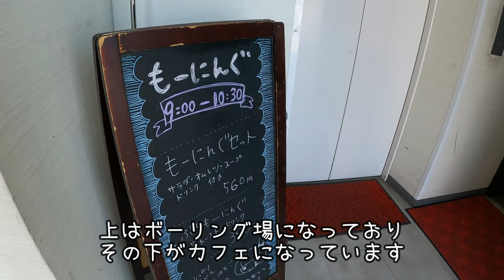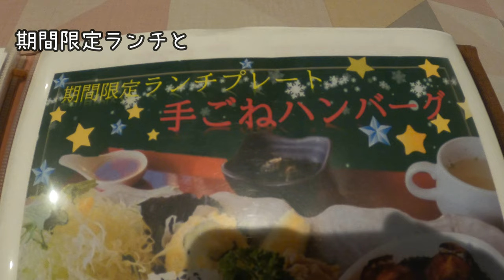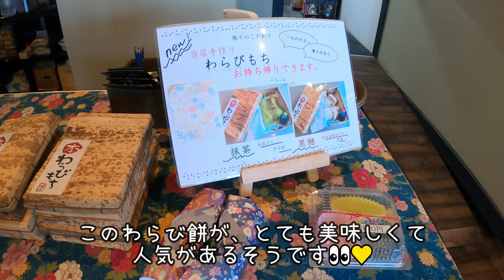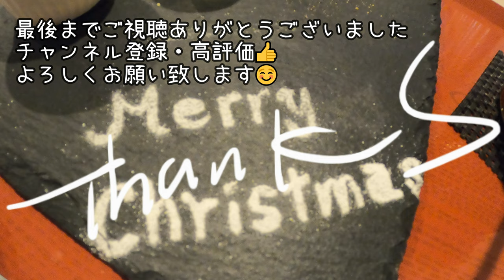【兵庫県神戸市北区】「町家カフェ 燦々」で限定ランチとクリスマス限定デザートを堪能してきました！ Yukiの日常vlog＃149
兵庫県三田市在住の、30代主婦です。主に週末を利用してカフェ等の散策、旅、購入品紹介等のvlog動画を更新しています！

先日、兵庫県神戸市北区にある「町家カフェ 燦々」さんへ母と行ってきました👩
クリスマス限定プレートを提供されていて早速、いただきました！
限定なので、ぜひぜひ食べに行ってみてくださいね！

町家カフェ 燦々
兵庫県神戸市北区長尾町１９３７−１０

アメブロ
雪☃️関西探索blog